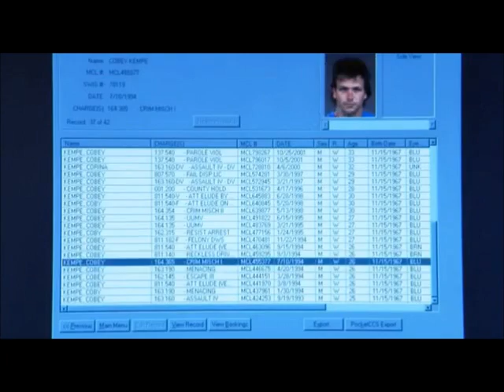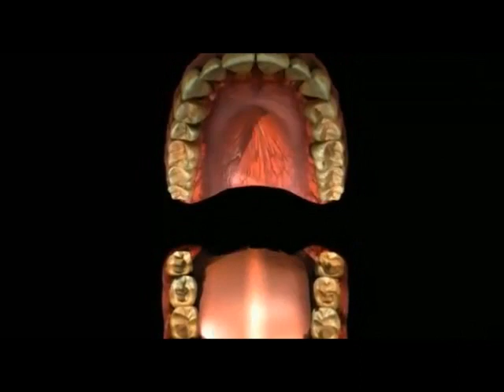Meth's Effects on the Human Body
Watch Video: Methamphetamine increases the release and blocks the reuptake of the brain chemical (or neurotransmitter) dopamine, leading to high levels of the chemical in the brain—a common mechanism of action for most drugs of abuse.